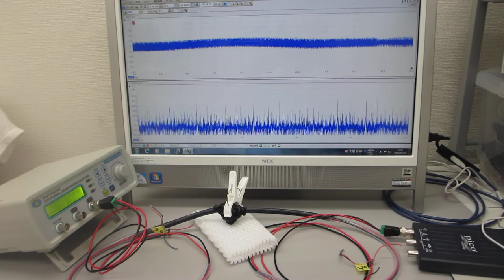圧電素子の表面調整技術を利用した超音波プローブ実験（ultrasonic-labo）